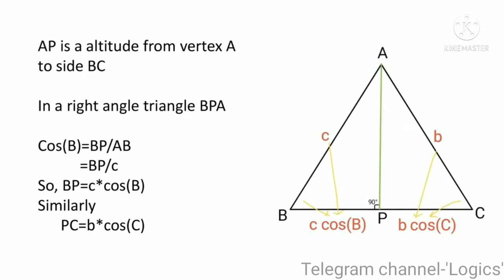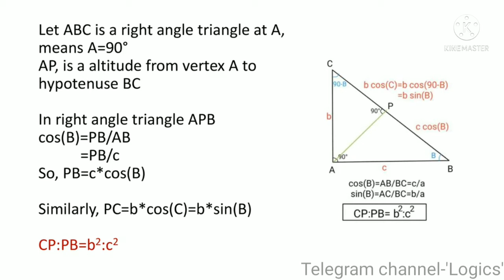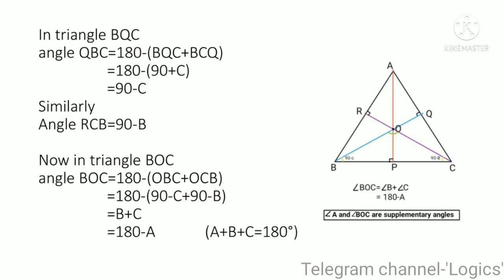Orthocenter|2D geometry|altitudes| supplementary angles| logicxonomy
Orthocenter/altitudes/supplementary angles/logicxonomy

Hii,
I am RK Mishra, welcomes you all at logicxonomy

In this video,everything about Orthocenter of the triangle is discussed in details.